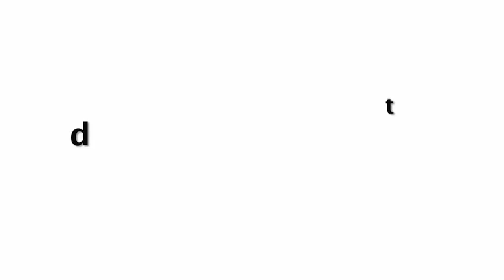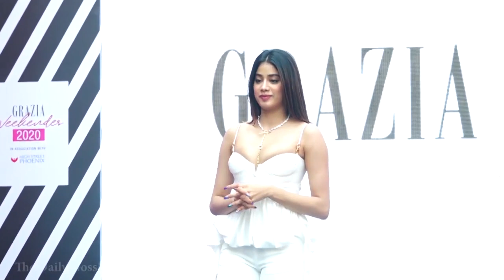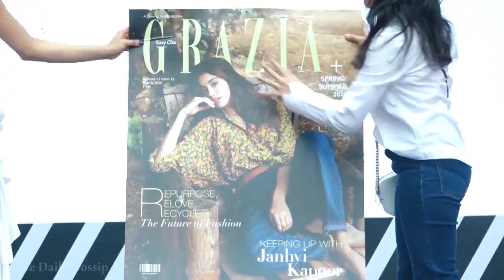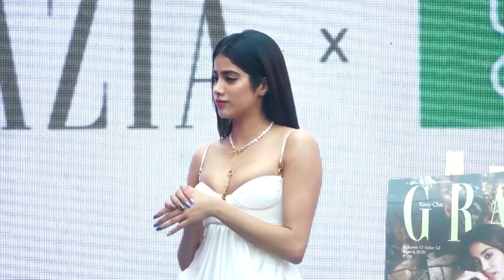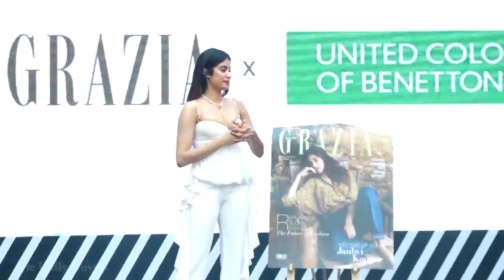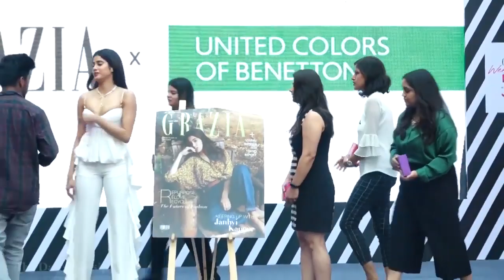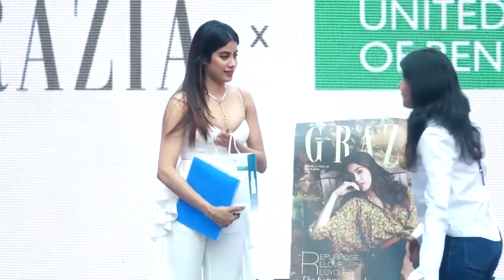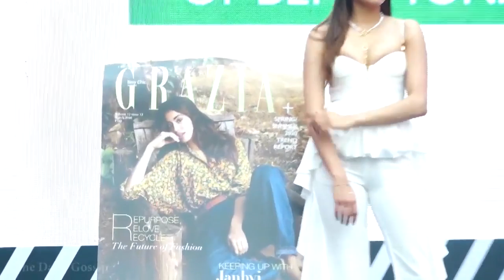Watch JANHVI KAPOOR Stunning Look in White Dress At The Cover Launch Of Grazia Magazine